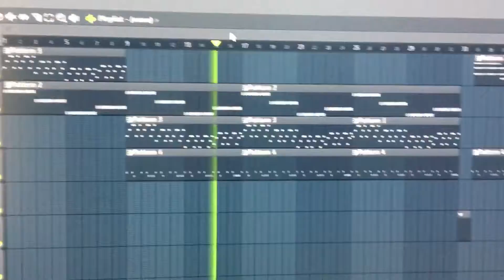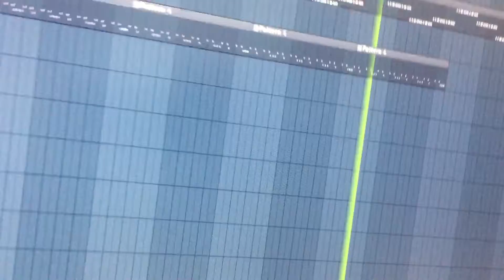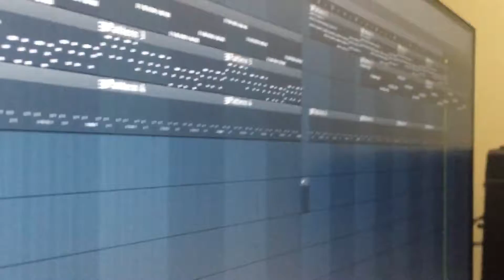C chord jam (Fl Studio)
Excuse be pops if there are any lol, having too much fun with my C chords, learning a bit o piano ayee. MixedBloodMusic.com